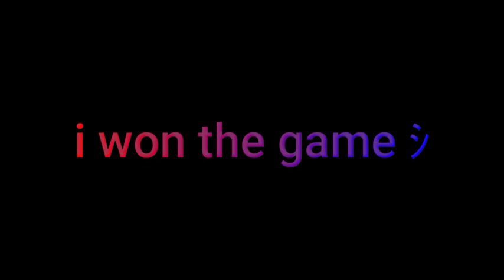another montage wolfie?